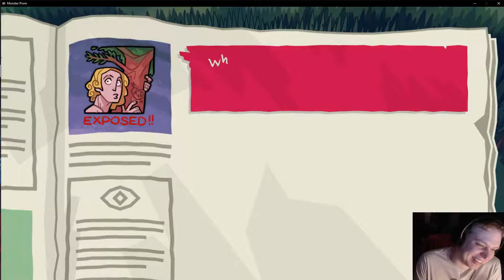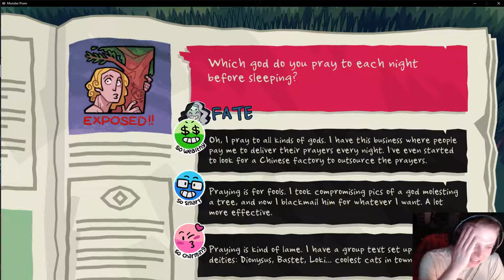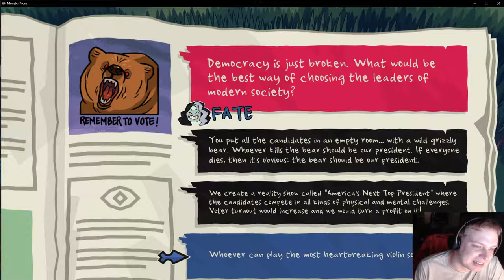Damien is hot! Lets Play Monster Prom (Part 1)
Fen N Friends!

Honestly, its between Damien and Polly for me...

Damien is such a cool guy. He punches suns and doesn't afraid of anything!

Though doing his voice hurts!